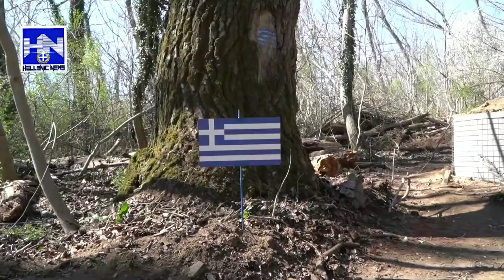Baut Griechenland eine Mauer an der Grenze? / Grenzzaun bei Kastanies weiter ausgebaut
Griechenland errichtet Beton-Sperre am Grenzübergang Kastanies.
Video von Donnerstag zeigt wie mehrere Beton-Blöcke und weiteres zum Schutz der Grenzlinie, in Richtung Grenzübergang von Kastanies gebracht werden.
Einige dieser Bilder werden von einigen mit dem Titel: "Griechenland baut eine Mauer an der Grenze zur Türkei" verwendet.
Uns liegen bis zu dieser Zeit noch keine offiziellen Informationen von einem Mauerbau vor. Es werden nach offiziellen Informationen lediglich kleinere Beton-Sperren errichtet.
Bilder von Donnerstag 12. März 12.03.20, die Maßnahmen zum Schutz des Grenzübergang Kastanies. Es werden Beton Blöcke am Grenzübergang aufgestellt.

Andere Bilder zeigen weitere Arbeiten an der Grenze, mittlerweile hat sich hinter der Grenzlinie eine Art Schutzwall entwickelt.
Auch im Wald von Kastanies wurde der Grenzzaun ausgearbeitet.
Die griechische Regierung geht weiterhin mit entschlossenen Schritten den Grenzschutz an, und weitet von Tag zu Tag die Maßnahmen dafür aus.